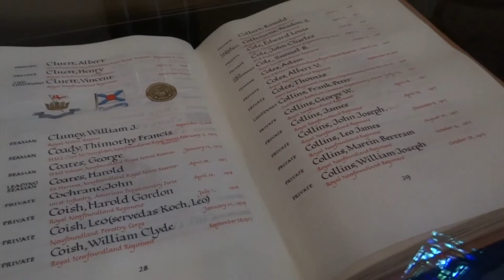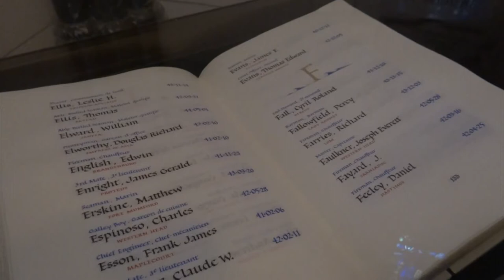Ottawa, Ontario, Canada - Parliament Hill - Peace Tower Memorial Chamber HD (2015)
Memorial Chamber

The Peace Tower was designed by architect John A. Pearson not only to stand as an architectural feature and landmark, but also to function as a memorial to Canadians who had given their lives during the Great War. It thus houses the Memorial Chamber, a vaulted 7.3 m by 7.3 m (24 ft by 24 ft) room directly above the porte-cochere,[2] with stained glass windows and various other features illustrating Canada's war record, such as the brass plates made from spent shell casings found on battlefields that were inlaid into the floor, and bore the name of each of Canada's major conflicts during the First World War. The stone walls were originally to have been inscribed with the names of all Canada's servicemen and women who had died during the First World War; but, without enough space for all 66,000 names, it was later decided to place Books of Remembrance there instead;[3] these books list all Canadian soldiers, airmen, and seamen who died in service of the Crown—whether that of Britain (before 1931) or that of Canada (after 1931)—or allied countries in foreign wars, including the Nile Expedition and Boer War, the First World War, the Second World War, and the Korean War. The displays were later modified to represent a broader overview of Canadian armed conflict, both foreign and domestic, since Confederation in 1867.